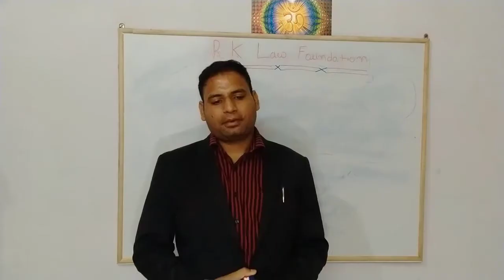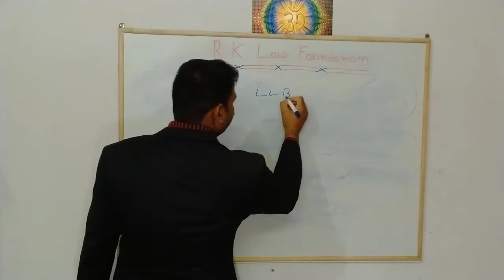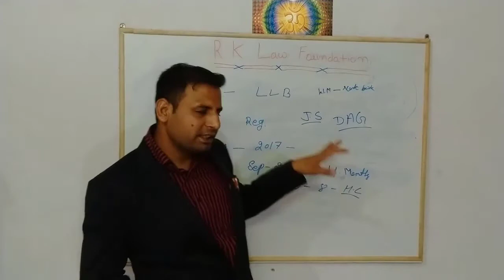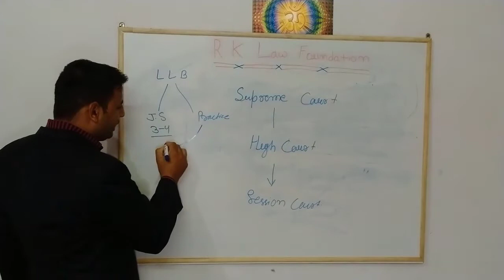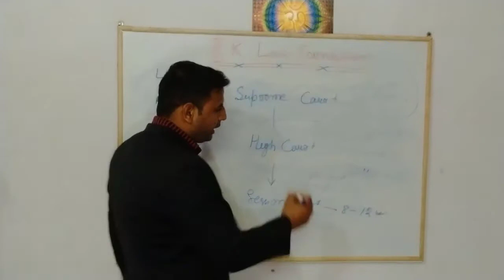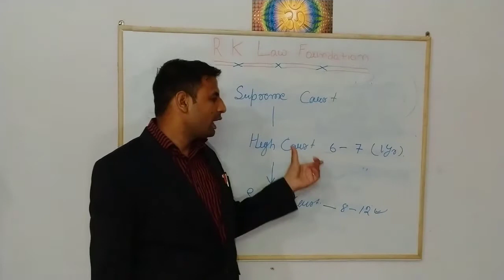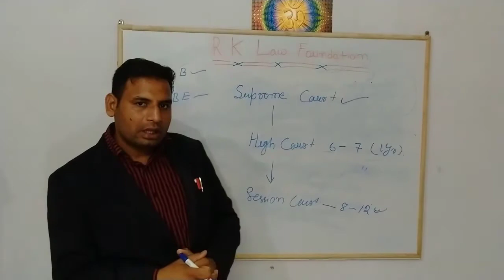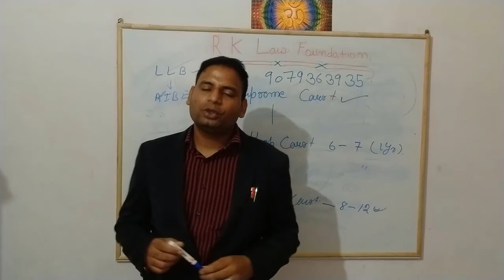सुप्रीम कोर्ट मे वकालत कैसे शुरू करे Supreme Court Of India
हेलो फ्रेंड्स क्या आप जानना चाहते हैं कि सुप्रीम कोर्ट में वकालत कैसे शुरू करते हैं तो आप इस वीडियो को अंत तक देखना और आप समझ जाएंगे सुप्रीम कोर्ट कैसे पहुंचा जा सकता है # सुप्रीम कोर्ट # एडवोकेट# जुडिशरी